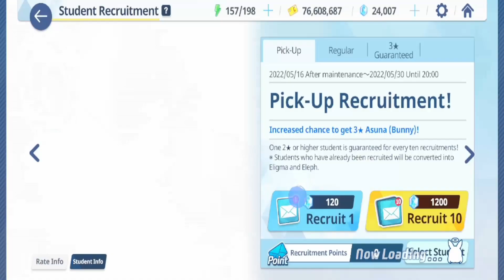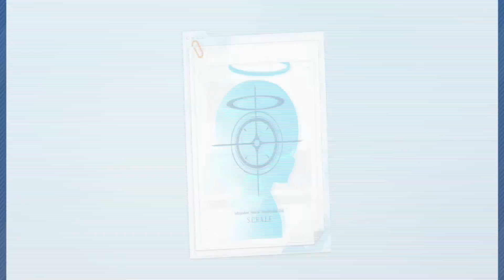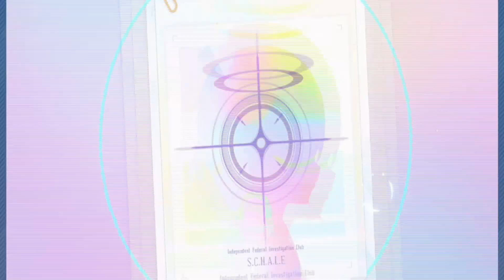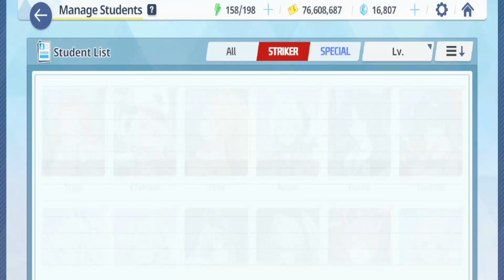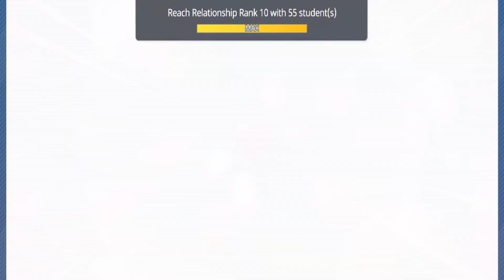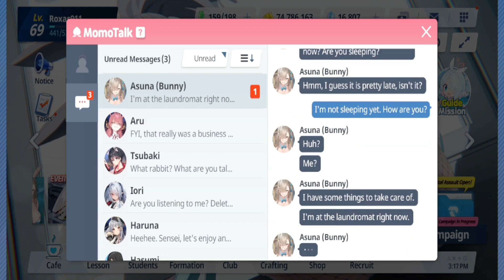LA WAIFU SUPREMA HA LLEGADO | SUMMONS POR ASUNA CONEJITA/BUNNY - Blue Archive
Summons por la waifu de todos y el motivo de que varios empezaron a jugar Blue Archive global.

Cualquier comentario para mejorar en los videos es bienvenido. Muchas Gracias :D